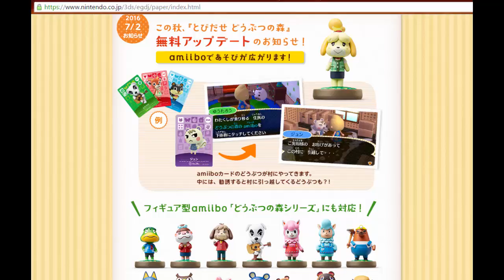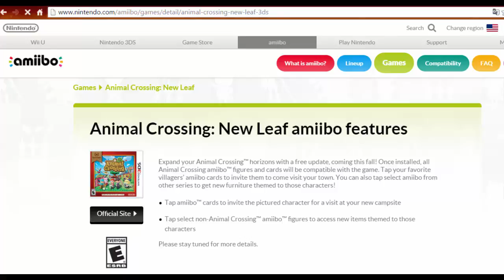Animal Crossing New Leaf permitirá usar amiibos este otoño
Esta vez más noticias sobre el mundo de Animal Crossing, os cuento las novedades que llegan con la nueva actualización de New Leaf..